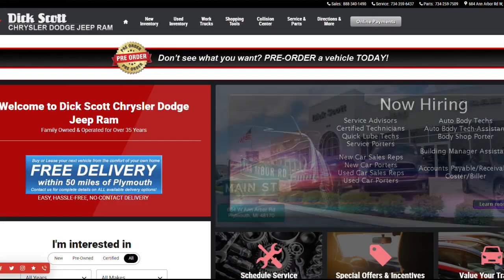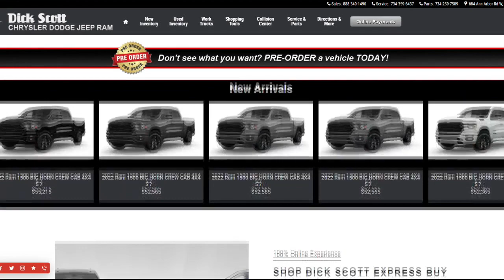Fired car salesman charged with posing as a real one to scam new buyers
The 38-year-old was fired last July from Dick Scott – a dealership in Plymouth. But, he kept the title and his contact list – to blindside dozens of them.  Investigators say he posed as a salesman, preying on victims across the metro area.